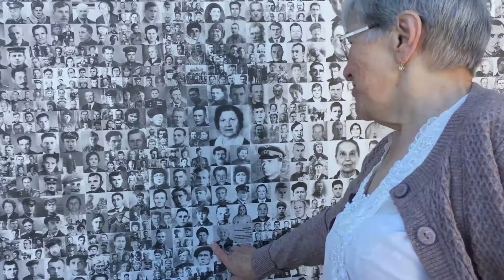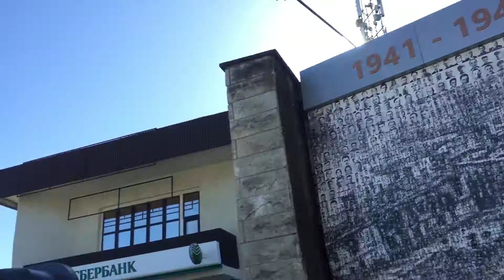Интересная инсталляция на тему бессмертного полка появилась в Гатчине к 9 мая!.. 30.05.2018, 08:54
Мои фото, видео... Ну, и - "живые" организации, товары и услуги в городах России, с которыми я соприкоснулся, так или иначе: